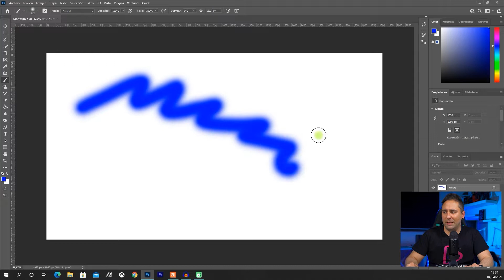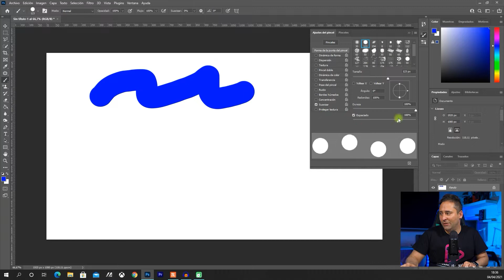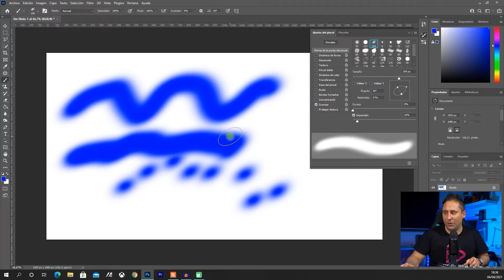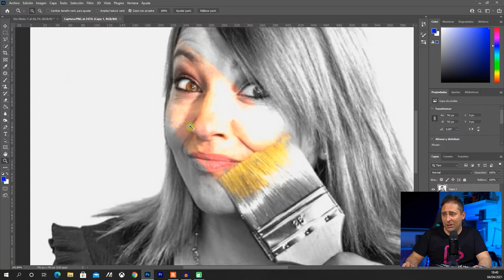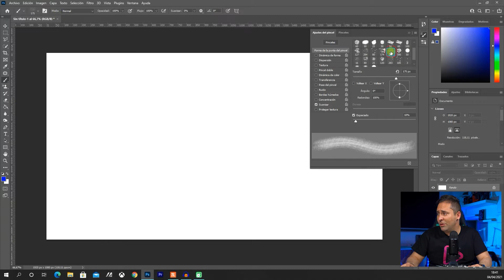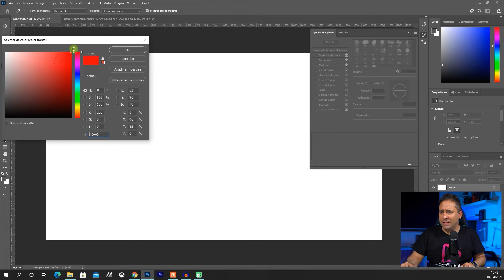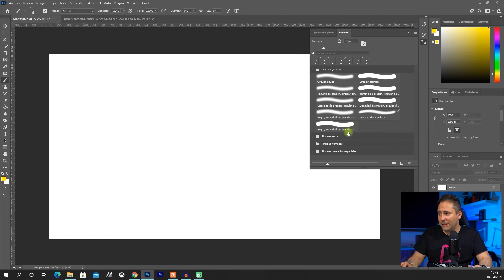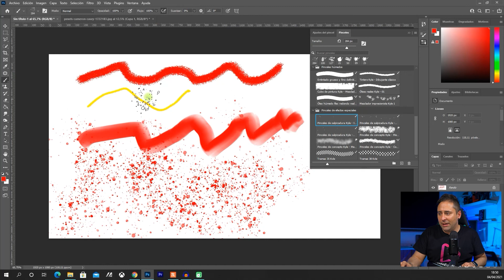📸 Curso Gratis de Adobe Photoshop - Módulo 2 - Capítulo 5.2 - Los pinceles artísticos.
Curso Gratis completo de Adobe Photoshop desde cero a profesional.
Módulo 2. En este capítulo 5.2 del segundo módulo del curso gratuito de Adobe Photoshop,  veremos cómo trabajar con pinceles artísticos.